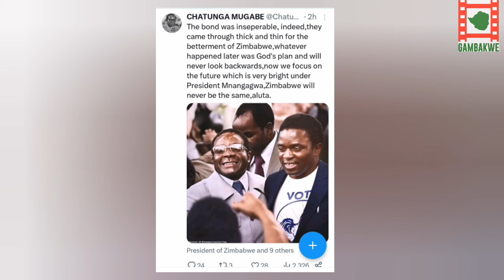Chatunga Mugabe Shares A Major Throwback.